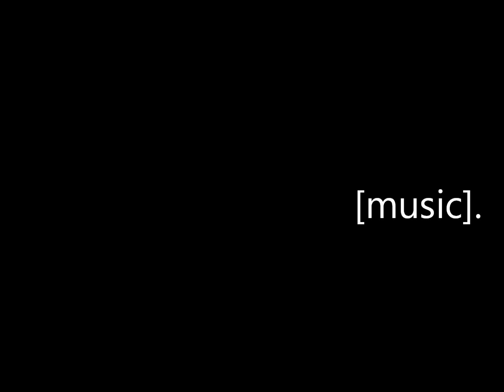proposal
school project